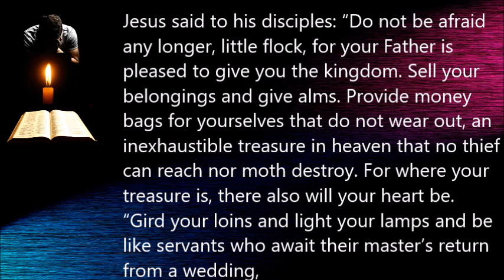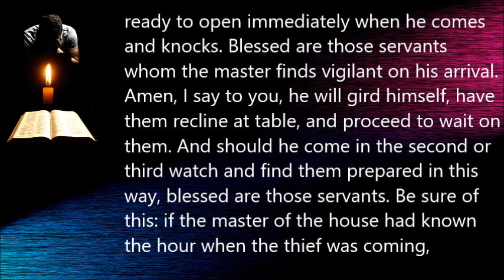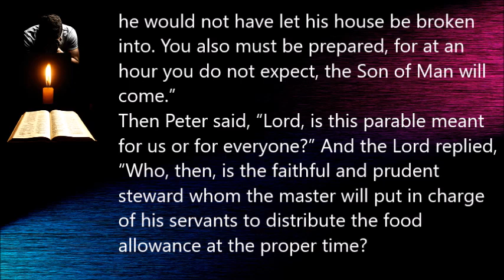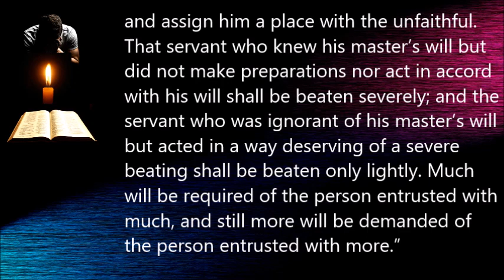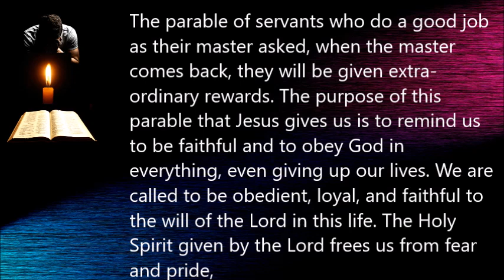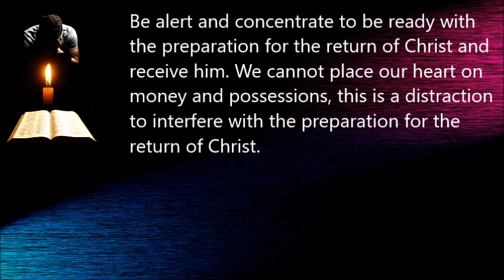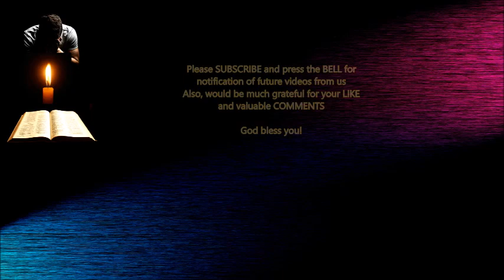Catholic Mass Gospel Nineteenth Sunday in Ordinary Time Luke9,28b 36 20220807 BRR yrcot19wk01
Every Day Listen To God's Word
Reflection on Gospel message

00:00 Readings
02:08 Reflection
04:39 End

August 7th
Nineteenth Sunday in Ordinary Time (Year C)
Luke 12:32-48
Jesus said to his disciples:
“Do not be afraid any longer, little flock,
for your Father is pleased to give you the kingdom.
Sell your belongings and give alms.
Provide money bags for yourselves that do not wear out,
an inexhaustible treasure in heaven
that no thief can reach nor moth destroy.
For where your treasure is, there also will your heart be.
“Gird your loins and light your lamps
and be like servants who await their master’s return from a wedding,
ready to open immediately when he comes and knocks.
Blessed are those servants
whom the master finds vigilant on his arrival.
Amen, I say to you, he will gird himself,
have them recline at table, and proceed to wait on them.
And should he come in the second or third watch
and find them prepared in this way,
Be sure of this:
if the master of the house had known the hour
when the thief was coming,
he would not have let his house be broken into.
You also must be prepared, for at an hour you do not expect,
the Son of Man will come.”
Then Peter said,
“Lord, is this parable meant for us or for everyone?”
And the Lord replied,
“Who, then, is the faithful and prudent steward
whom the master will put in charge of his servants
to distribute the food allowance at the proper time?
Blessed is that servant whom his master on arrival finds doing so.
Truly, I say to you, the master will put the servant
in charge of all his property.
But if that servant says to himself,
‘My master is delayed in coming,’
and begins to beat the menservants and the maidservants,
to eat and drink and get drunk,
then that servant’s master will come
on an unexpected day and at an unknown hour
and will punish the servant severely
and assign him a place with the unfaithful.
That servant who knew his master’s will
but did not make preparations nor act in accord with his will
shall be beaten severely;
and the servant who was ignorant of his master’s will
but acted in a way deserving of a severe beating
shall be beaten only lightly.
Much will be required of the person entrusted with much,
and still more will be demanded of the person entrusted with more.”

Composed and produced by: Berni Law

Album: Gliding Through Space and Time